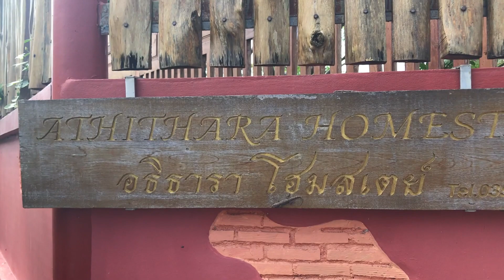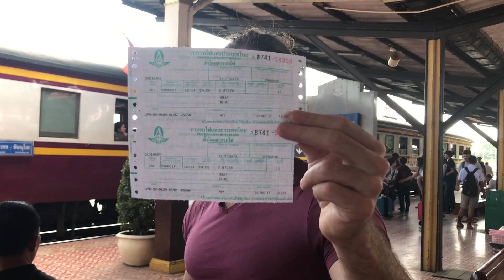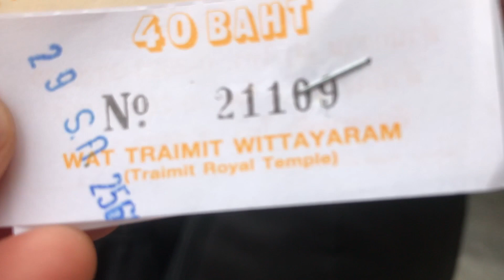How to DIY tour in BANGKOK and AYUTTHAYA in 3 DAYS | THAILAND Travel Vlog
I have been in Thailand 3 times in my life. In this vlog, I will be showing you great places to visit for only 3 days. I did not visit the famous Grand Palace and the floating market this time because I visited them twice already during my previous visits. However you can still include them if you plan to visit Thailand.